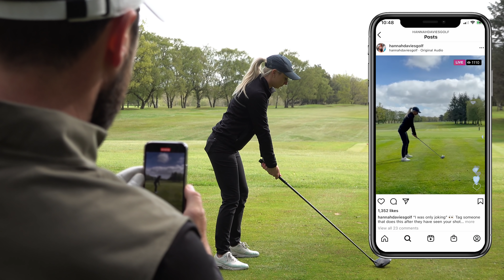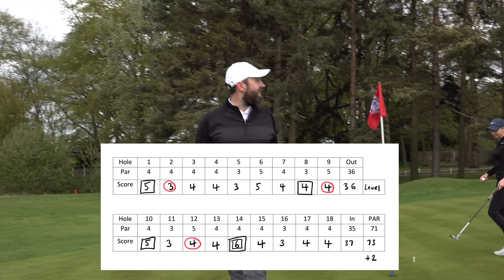This part of my golf game is TERRIBLE Break75 EP7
BREAK75 episode 7 at Stockport Golf Club featuring Hannah Davies